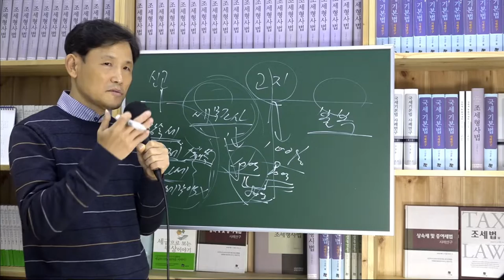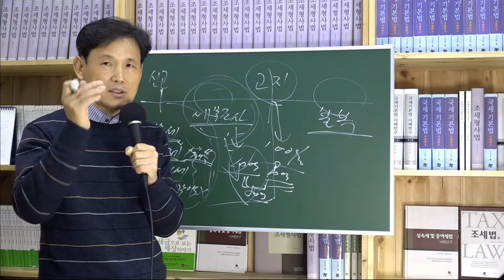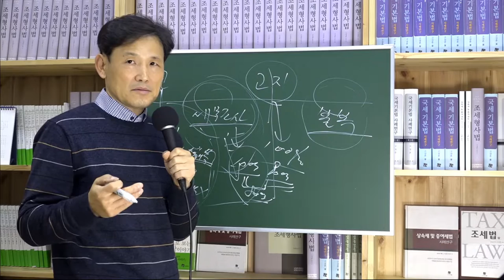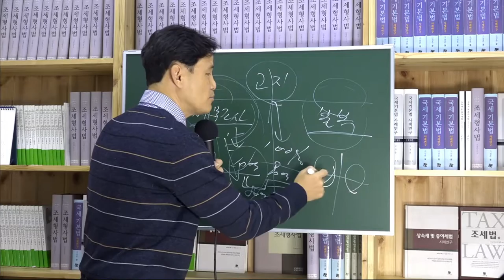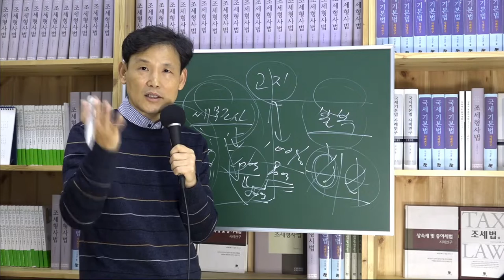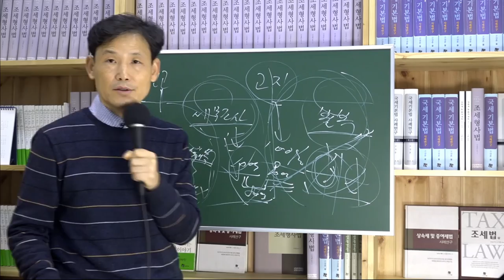[세금과 인생] 289 조세전문변호사의 긍정적인 역할(2)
세금신고부터 세무조사, 조세불복 전 단계에 걸쳐 조세전문가의 조력이 필요, 특히 법리와 실무를 겸비한 조세전문변호사의 역활이 긍정적인 영향을 미친다.